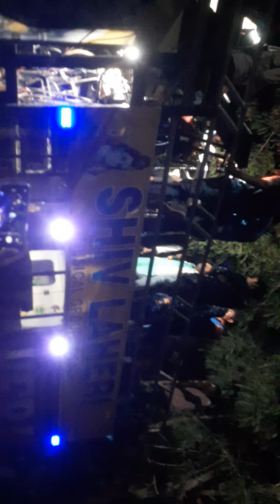Shiv Shakti Bend ke Sath Aardi Batli Original Singer..Sachin Bosle..At RAYSINGPUR